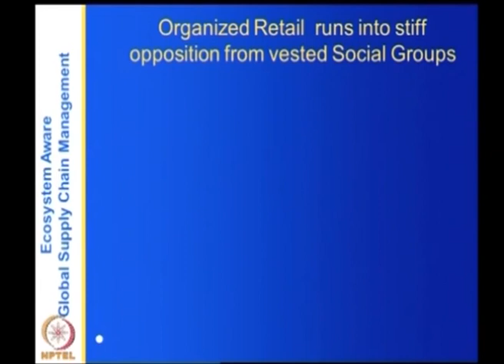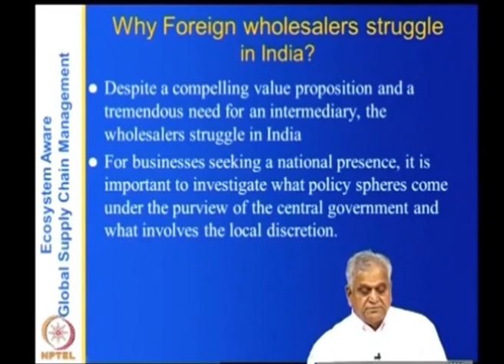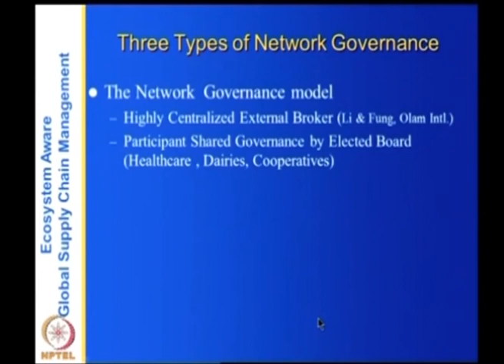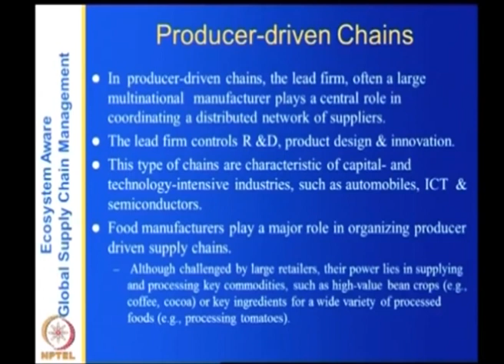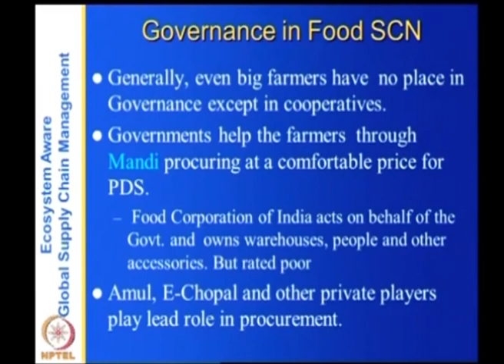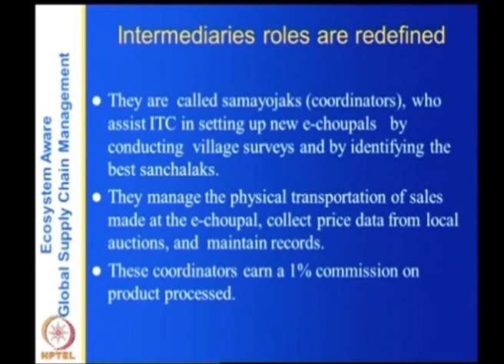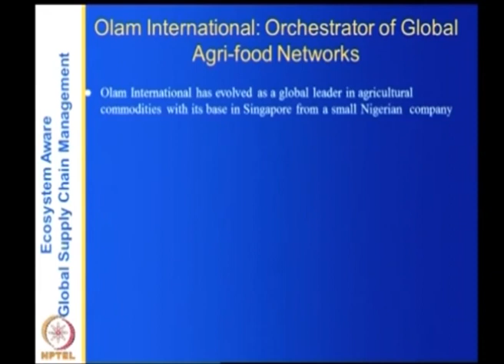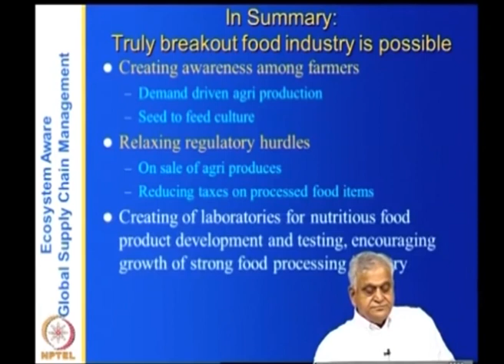Food supply chain ecosystem - Grip frame work-part2